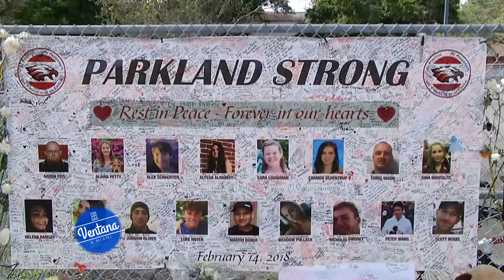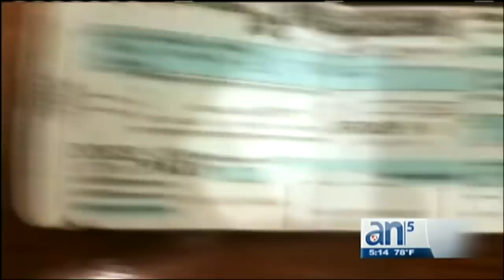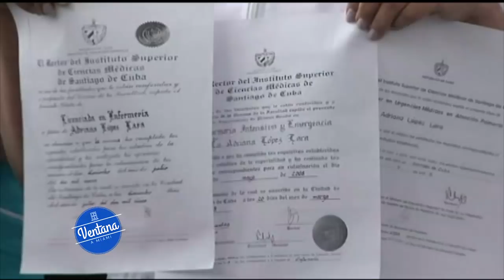Ventana Miami 03/04/18